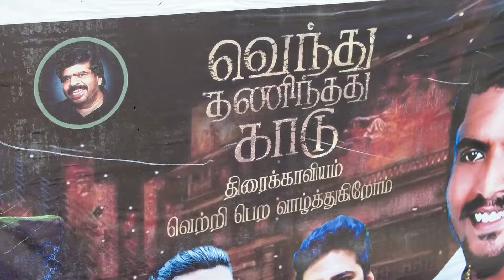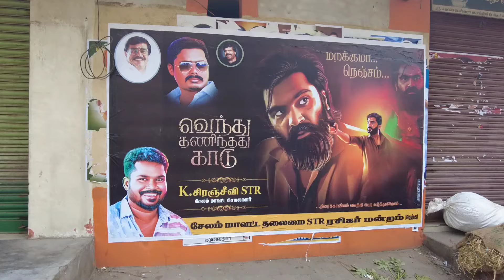Vendhu Thanindhathu Kaadu public /movie review salem / Fans celebration @salemexpress 😉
Vendhu Thanindhathu Kaadu public /movie review salem @salemexpress 😉
 Directed by
Gautham Vasudev Menon
Screenplay by
Gautham Vasudev Menon
Story by
B. Jeyamohan
Produced by
Ishari K. Ganesh
Starring
Silambarasan
Siddhi Idnani
Cinematography
Siddhartha Nuni
Edited by
Anthony
A. R. Rahman
Production
company
Vels Film International
Distributed by
Red Giant Movies
Release date
15 September 2022
Country
India
Language
Tamil